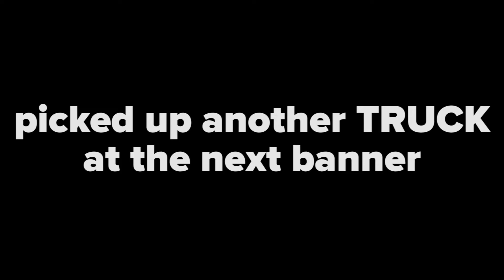How to use POWER UPS in ZWIFT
Power Ups.. what are they all about?

Power Ups in ZWIFT are a hot topic of debate when it comes to racing. But what are they? How do you get them? How do you use them?

I'll try to explain all of this in this little "new to ZWIFT" video.